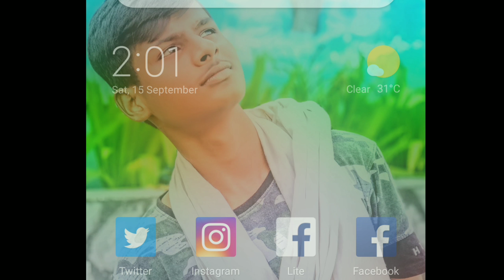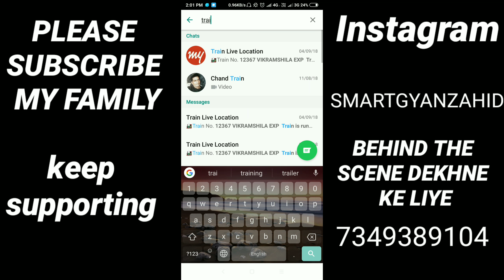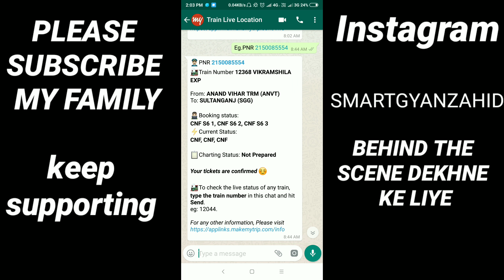Train ki live location kese dekhe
Hello Dosto mera naam hai Zahid Aur Main Aaj new channel start Kiya Hai aur Mere Channel ka naam smart Gyan hai isme aap logo ko latest update Jeses ki software.app. phone. or latest gadget  ke baare mein main aap ko bataunga aur apko me latests Hollywood and Bollywood movie download karna sekaunga